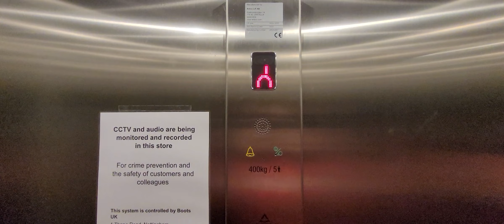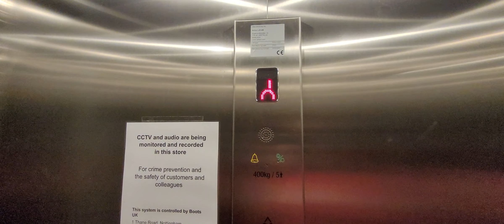2007 Phoenix (Replaced by 2023 Aritco) Lift @ Boots in Leicester